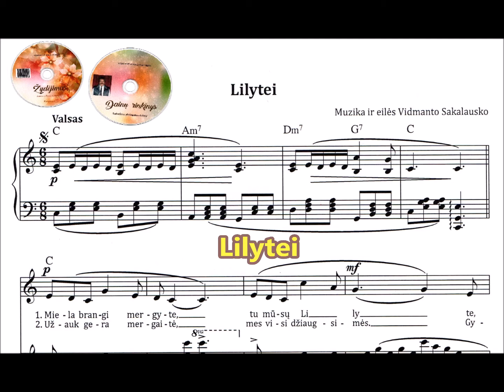*daina "LILYTEI", kompozitorius Vidmantas Sakalauskas, 2018 m.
daina: "LILYTEI",
muzika ir eilės: kompozitorius Vidmantas Sakalauskas,
montažas: Petras Mureika,
2018 m.